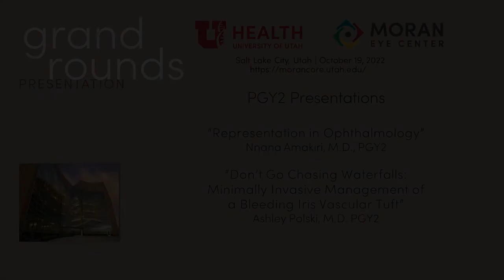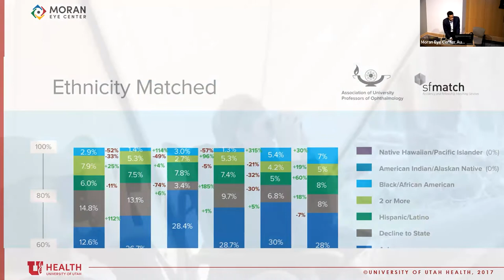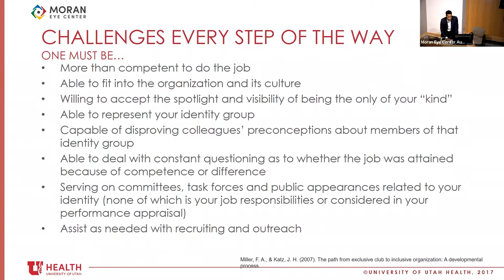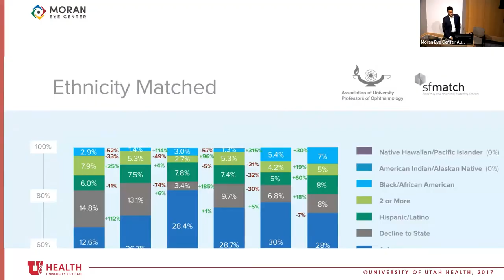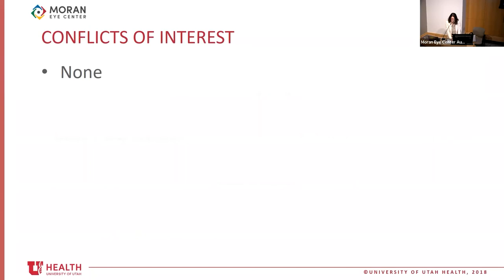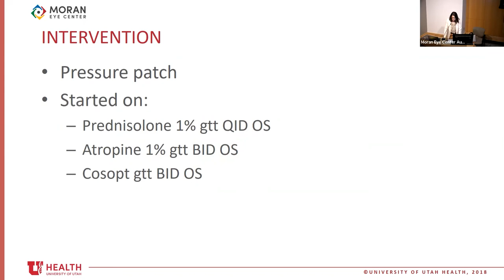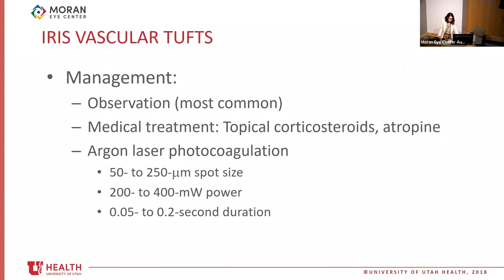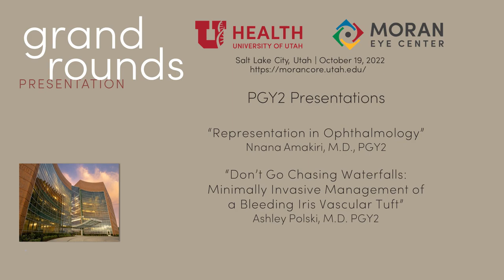PGY2 Case Presentations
Title: PGY2 Case Presentations: "Representation Ophthalmology"; "Don't Go Chasing Waterfalls: Minimally Invasive Management of a Bleeding Iris Vascular Tuft"
Authors: Nnana Amakiri, MD, PGY2; Ashely Polski, MD, PGY2
Date: 10/19/2022